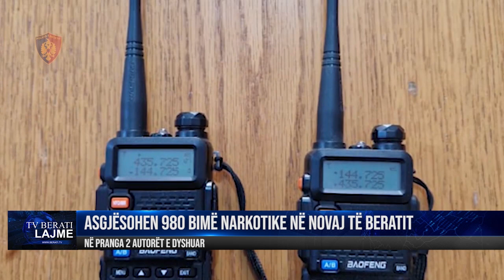Kontrolle nga toka dhe nga ajri, në vijim të operacionit policor të koduar “Tomorri”